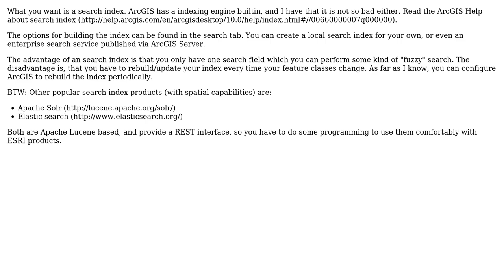GIS: How to find within a geodatabase from the catalog window?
With thanks & praise to God, and with thanks to the many people who have made this project possible! | Content (except music & images) licensed under CC BY-SA | Music | Images & others | With thanks to user Jurgen Zornig user Ian user Chris W and the Stack Exchange Network Trademarks are property of their respective owners. You are responsible for your own actions.